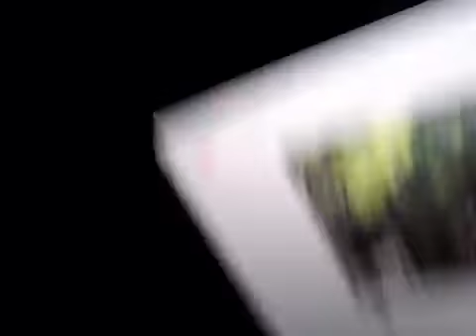(Reuploaded) Another Sparta Source!